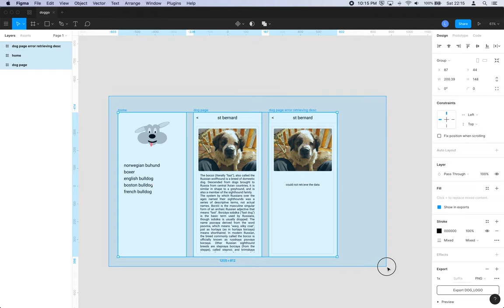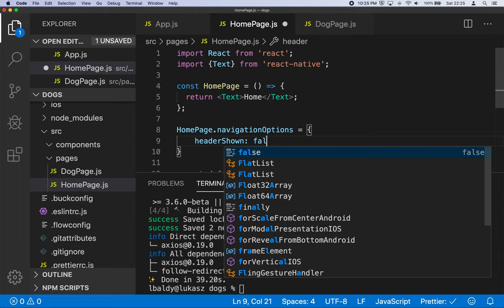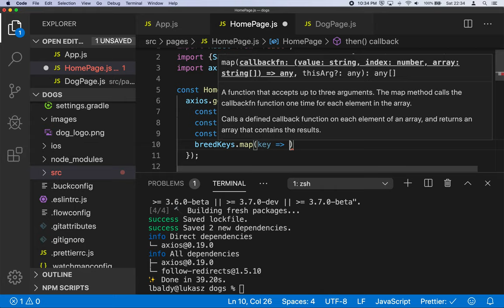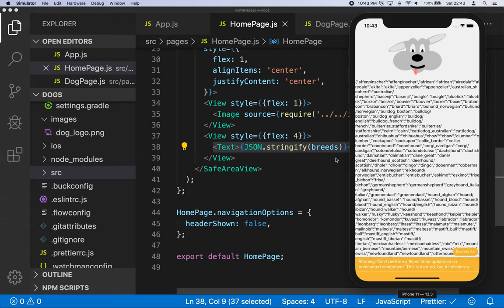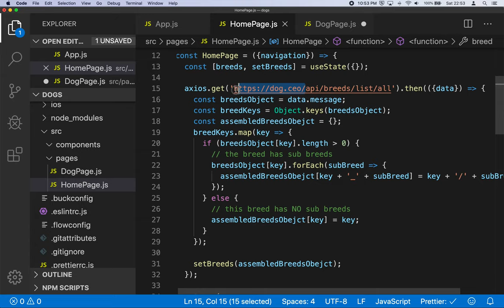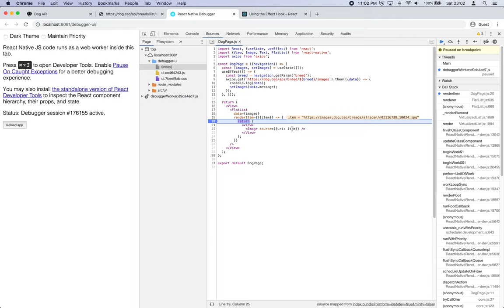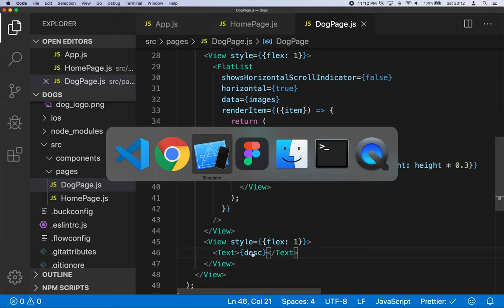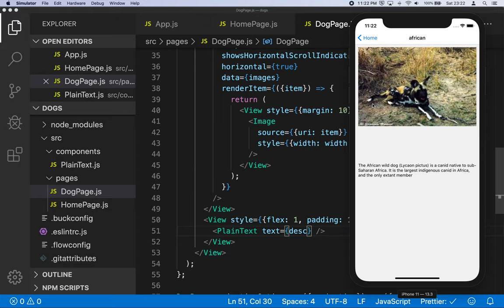React Native with Hooks and Real API using Axios.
Let's create a small app calling a dog.ceo and wikipedia api using hooks, react-navigation and axios.